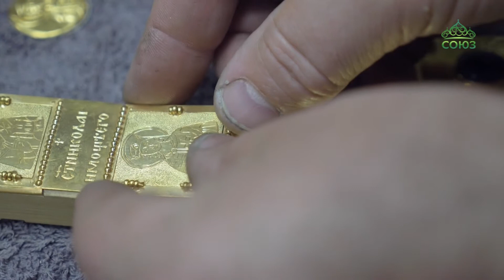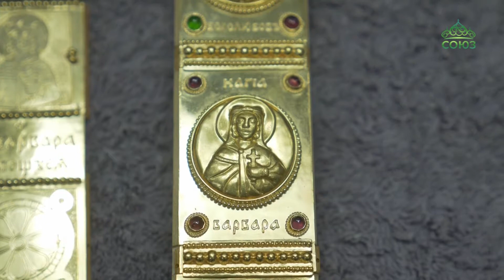Событием для Беларуси стало воссоздание мастерами креста Туровской епархии 12-13 веков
Знаковым событием для Беларуси стало воссоздание белорусскими мастерами напрестольного креста Туровской епархии 12-13 веков. Он был утрачен после землетрясения, разрушившего собор. Крест сделан в полном соответствии с аналогами: кипарисовое основание, драгоценные материалы и ручная работа. Чтобы добиться соответствия традициям, необходимо было научиться мыслить, как средневековый человек и воссоздать древнюю технологию. И это белорусским мастерам удалось.